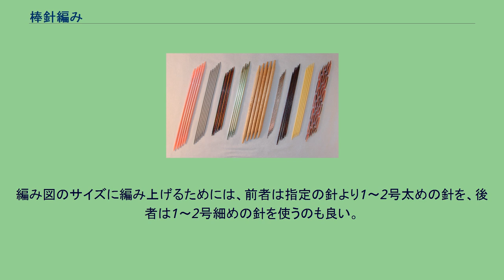棒針編み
棒針編み 棒針編み（ぼうばりあみ）は編み物の技法の一種。
棒針（編み棒）と呼ばれる直径2～30ミリ、長さ30センチメートルほどの先がとがった2本の棒で糸をあやつり、編み目を作る。
主にセーターやマフラーなどの毛糸を使った衣類を作る時に使用される技法で、広く平たい面を作成するのに向いた編み方である。
編み目は横方向を「目」と、縦方向を「段」と数える。
棒の太さと編目の大きさには関係がある。
一般的な編み方は、右棒に裏から糸をかけ表に引き抜く「表編み」と、表から糸をかけ裏に引き抜く「裏編み」の2種で、この2つと編み目を飛ばす、寄せるなどの技法により様々な模様を表現することが出来る。
表編みで編んだ時、手前に見える面を表目、裏側に見える面を裏目と呼ぶ。
片方の面に表目だけが見える様に編んだ生地を「メリヤス編み」、表目と裏目が横一目ずつ交互に繰り返している「一目ゴム編み」、横二目ずつ交互に繰り返す「二目ゴム編み」、縦に1段ずつ表目と裏目が繰り返す「ガーター編み」といったものが基本的な編み方で、その他「縄編み」「藤編み」など、特殊な編み方の種類も数多く、編み方を組み合わせて出来る文様の種類は数限りない。
基本的な編み方以外で編む事を「模様編み」と呼び、基本的な編み方を使用し、目によって使用する糸の色を換え模様を編むものを「編みこみ模様」（もしくは単に「編みこみ」）と呼ぶ。
一般的に右利きの場合、左針に掛けた編地の端の目に右針を交差させ、新たに糸を掛けつつ右針に目を移して編んでいく。
その際、右手人差し指に掛けた糸を針先に回して掛けるアメリカ式と、左手人差し指に保持した糸を針先で掬って掛けるフランス式（もしくはヨーロッパ式）との間で手順に違いがある。
ただ手順は異なっても、両者の編地は同じものになる。
棒針編みは編み目が横1列編みかけの状態で針にかかっており、最後の段は、伏せて綴じる必要がある。
棒針（編み棒）。
片側だけがとがっているタイプ 両端がとがっているタイプ 棒針は主に竹、プラスティック樹脂、金属などで作成されており、2本または4、5本で1セットである。
片側だけがとがっているタイプと両端がとがっているタイプがあり、使い勝手や作るもののサイズを考慮して、長さ30cm程度のものが多い。
日本では竹製が一般的だが、クルミや紫檀などの木材を使用したものもある。
金属製は主に強度や滑りが欲しい時、糸から針への色移りを防ぎたい時などに用いられる。
二本針は1段ごと往復で編むときに使用する。
編んだものが棒から滑り落ちないよう、玉付きのものを使ったり、針先にキャップを付けたりすることもある。
4本針・5本針は、手袋や靴下など、とじはぎをせず輪に編みたい場合に使用する。
「輪針」と呼ばれる、柔軟性があるビニールなどのチューブの両端に針先がついている針もある。
一般には4本針・5本針と同じ用途に使用され、「輪編み」という円筒状の編地を作るために用いられるが、ショールなどの普通の棒針では収まらない長さのものを編む際や、針の部分が短く携帯性が良いため、2本針の代わりに使用する人もいる。
棒針の規格は各国で異なるが、日本の規格では、号数が大きくなると太くなる。
0号から15号まであるが、それ以上の太さの針はジャンボ針といわれる、mm表示サイズのものになる。
編み物の製図も洋裁の平面縫製と基本的には同じ考え方で作成されるが、洋裁の型紙にあたるものを編み図と呼ぶ。
編み図のサイズは、横方向の目数と、縦方向の段数で表現される。
編む人、編み針の号数、毛糸の太さによって同じ目数と段数でも出来上がりサイズが異なるため、ゲージも併記される。
ゲージとは15センチ平方のメリヤス編み（或いは編み図で指定された編み方）を行い、比較的安定した中央部10センチ平方内の目数と段数を測ったものである。
本体を編む前に使用する糸と編み針で試し編みをしてゲージを調べた後、編み図の目数と段数を調整する。
市販糸にも、その糸に適した号数の編み針を使用したときの標準的なゲージが表記されている。
編む人の糸の引き方が強く、標準ゲージよりも小さいサイズを編む人を「手がかたい・きつい」とよび、標準ゲージよりも大きいサイズを編む人を「手がゆるい」と呼ぶ。
編み図のサイズに編み上げるためには、前者は指定の針より1～2号太めの針を、後者は1～2号細めの針を使うのも良い。